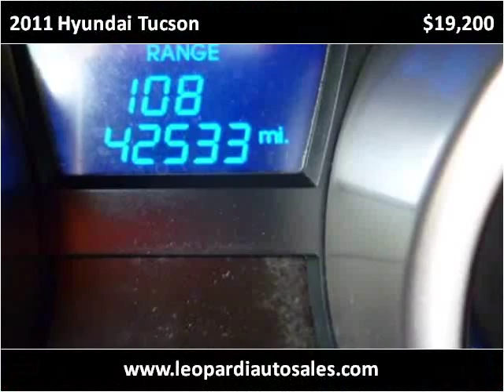2011 Hyundai Tucson Used Cars Pittsburgh PA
This 2011 Hyundai Tucson is available from Leopardi Auto Sales.